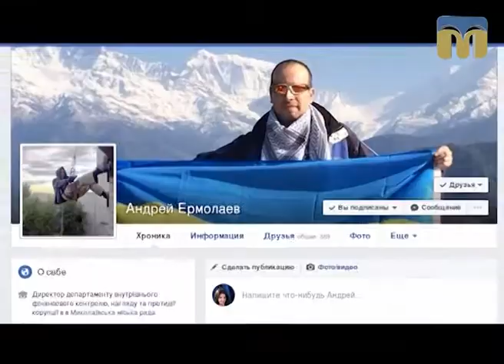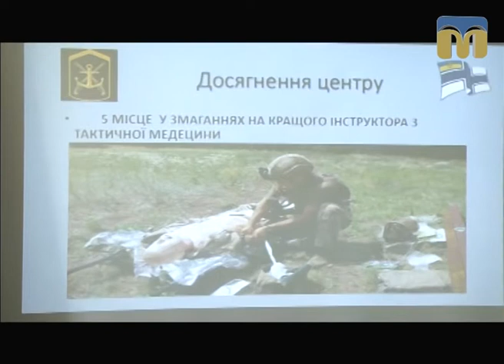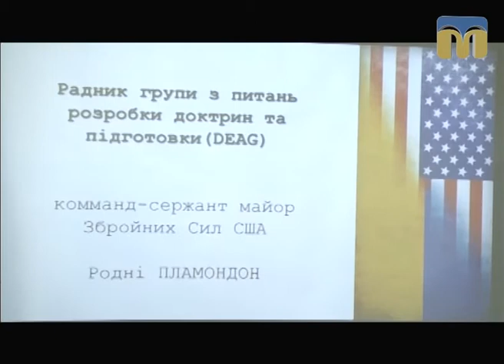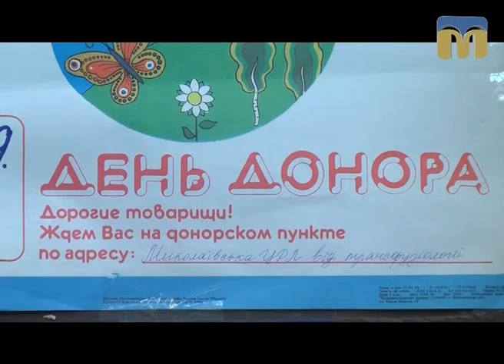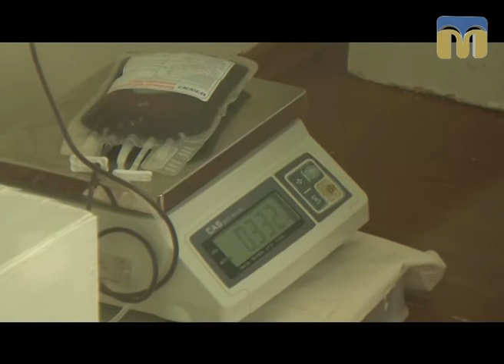Телевізійні новини Миколаївщини – 28.09.2017